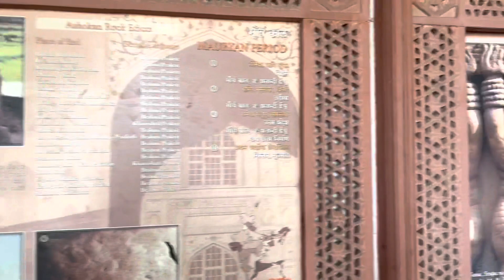Taj Mahal നിങ്ങൾ ഇത്ര വിശദമായി അറിഞ്ഞിട്ടുണ്ടോ ?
Taj Mahal